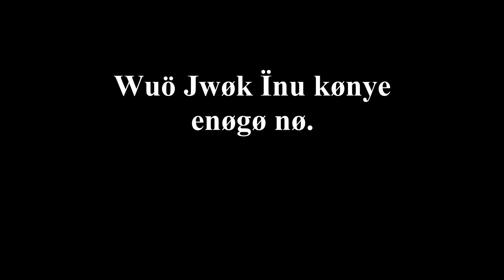Ukor Sermon: Bëëtö mari idi ngäö ki gø Nov, 04/2016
Bëëtö mari idi ngäö ki gø.